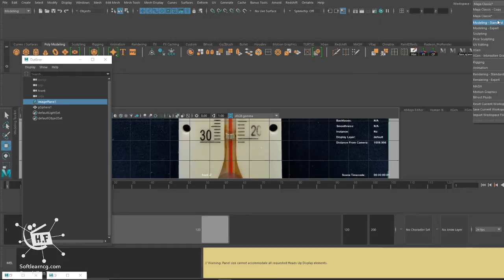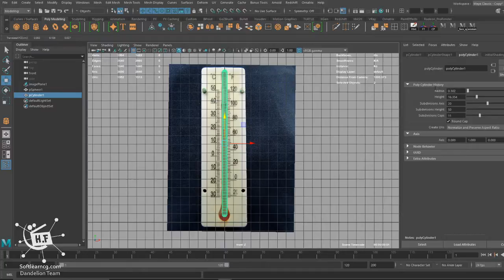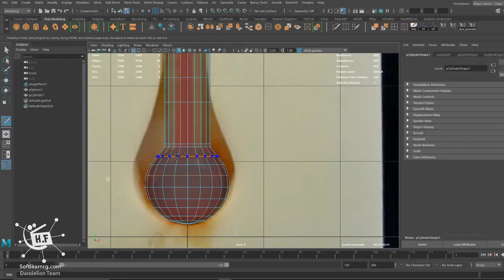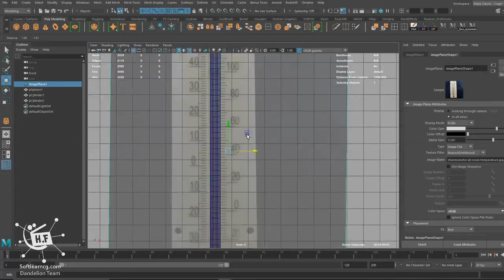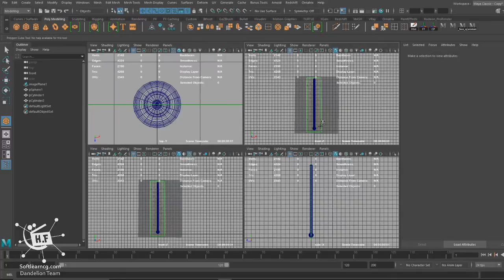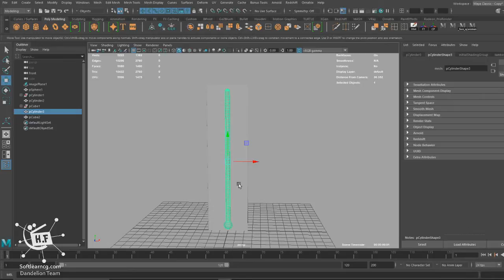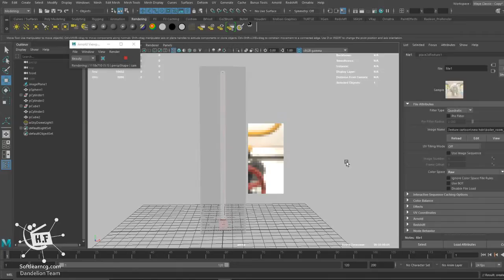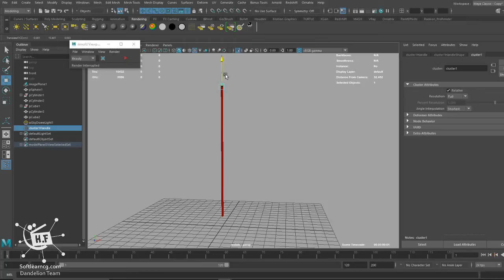How to make Temperature with polygon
HOW to make temperature with Maya.
3D model temperature with Maya software attributes